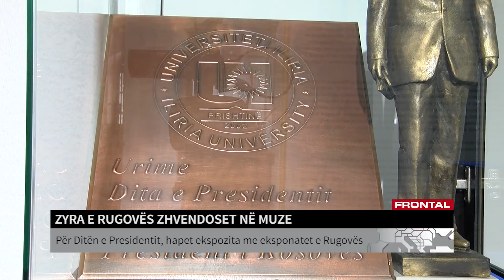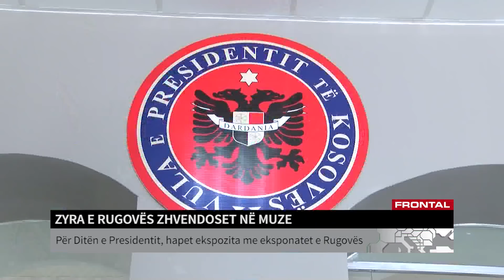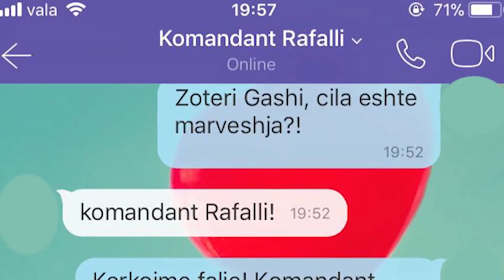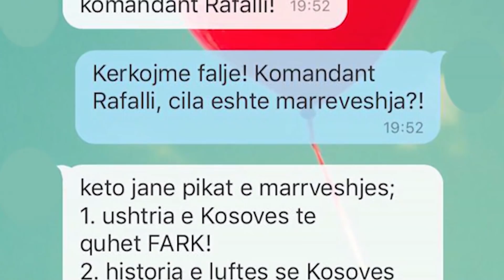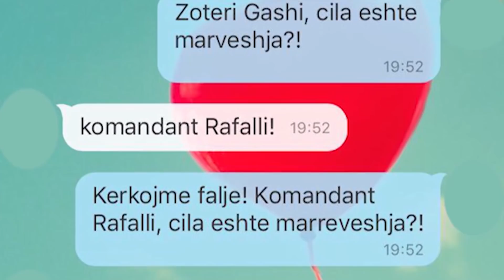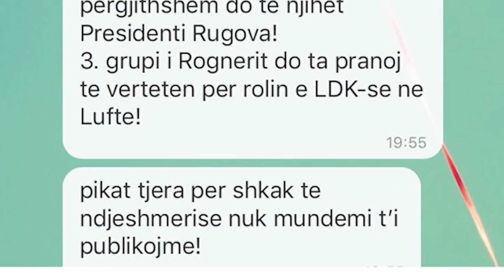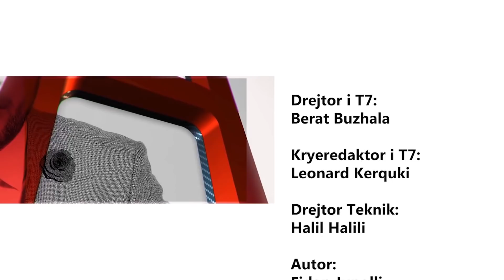DPT - Liburn Aliu - 23.05.2018 | T7